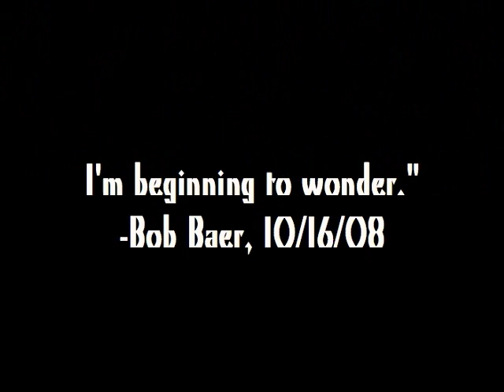WeAreChangeLA debriefs CIA Case Officer Robert Baer about apparent Mossad and White House 9/11 foreknowledge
On October 16, 2008, Robert Baer, who was a CIA Case Officer in the Middle East over the course of almost two decades, participated in a discussion at the Hammer Museum entitled "A Third War: The Threat of War with Iran." Dr. Trita Parsi was part of the discussion which was moderated by Ian Masters.

 Baer was briefly interrupted during the discussion by Jeremy Rothe-Kushel for clarity's sake, after he brought up 9/11 and reaffirmed his recently aired belief that Osama bin Laden is likely dead.  That part went something like this-

Bob: The chances of Bin Laden being dead are very high. The question is are they going to drag him out in the next two weeks.  Is he going to [laughter] out of cold storage and say "we finally got him." I don't know that he's dead, but he probably is.

Jeremy: But he didn't do 9/11 though.

Bob: Well, let's put it this way, Khalid Sheikh Mohammed, the mastermind...

Jeremy: No.

Bob: ...said he wasn't working for Bin Laden, so...

Jeremy: Did Khalid Sheikh Mohammed put the Mossad assets in New Jersey to film?

Bob: ...No he's talking about the famous white van.  It's an intriguing story. It deserves a book...
After the event, Baer graciously granted WeAreChangeLA members Stewart Howe and Jeremy Rothe-Kushel an interview in front of the Hammer Museum on Wilshire Boulevard. Although he avoided dealing with the operational aspects of the 9/11 attacks, Mr. Baer appeared to affirm or suggest Israeli Mossad and White House foreknowledge of the attacks.  Baer laid out his take on a benign scenario for the "famous white van" associated with Mossad agents detained on 9/11 after being seen filming and celebrating the attacks. Baer also said that it could mean something "worse."

At the end of the interview Baer makes a very provocative statement:

"I know the guy that went into his broker in San Diego and said 'cash me out, it's going down tomorrow.'"

He then went on to say that this man's "brother worked at the White House."

He finally appears to confirm CIA involvement in the Iranian Revolution.

Here's some interesting info related to Baer and this subject from the great resource

"Before Mid-January 2002: Top CIA Official Reportedly Describes 9/11 as Triumph"

According to former CIA officer Robert Baer, a high-ranking CIA official tells a reporter off-the-record that, "when the dust finally clears, Americans will see that September 11 was a triumph for the intelligence community, not a failure." It is unclear why the CIA officer thinks this and the reporter who tells Baer this story is not named. However, Baer comments that if that is what the CIA thinks, "Im scared to death of what lies ahead." [BAER, 2002, PP. XXIII]

and

"January 13, 2002: Former German Minister Believes CIA Is Responsible for 9/11"

Andreas von Buelow. [Source: Public domain]
Andreas von Bülow, former German Minister for Research and Technology and a long-time member of German parliament, suggests in an interview that the CIA could have been behind the 9/11 attacks. He states: "Whoever wants to understand the CIAs methods, has to deal with its main task of covert operations: Below the level of war, and outside international law, foreign states are to be influenced by inciting insurrections or terrorist attacks, usually combined with drugs and weapons trade, and money laundering. Since, however, it must not under any circumstances come out that there is an intelligence agency behind it, all traces are erased, with tremendous deployment of resources. I have the impression that this kind of intelligence agency spends 90 percent of its time this way: creating false leads. So that if anyone suspects the collaboration of the agencies, he is accused of paranoia. The truth often comes out only years later." [DER TAGESSPIEGEL (BERLIN), 1/13/2002] In an example of covering tracks, Ephraim Halevy, head of Israels Mossad from 1998 until 2002, claims, "Not one big success of the Mossad has ever been made public" (see February 5, 2003). [CBS NEWS, 2/5/2003]
Entity Tags: Andreas von Bulow, Israel Institute for Intelligence and Special Tasks (Mossad), Central Intelligence Agency, Ephraim Halevy
Timeline Tags: Complete 911 Timeline, 9/11 Timeline
Category Tags: Alleged US False Flag Attacks

video: Stewart Howe
edit: Jeremy Rothe-Kushel